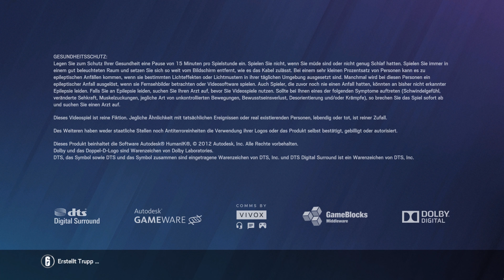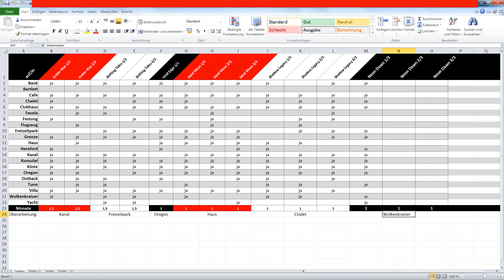Let's Play Rainbow Six: Siege #2.616 - Jetzt mit Aruni und Wolkenkratzer in neu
R6S Neon Dawn | In Rainbow Six Siege, zu Deutsch Regenbogen 6 Belagerung, gibt es für die Terroristen eins auf die Nase. Bestenfalls. Gegebenenfalls auch für die Spezialeinheit Rainbow. Im Multiplayer spielen Angreifer und Verteidiger im Wechsel um den Sieg. Entweder durch Eliminierung aller Gegner, sichern des Bereichs bzw. der Geisel oder Entschärfung der Bomben. Gewallhackt wird natürlich nicht, außer man ist der Herzschlagmann.